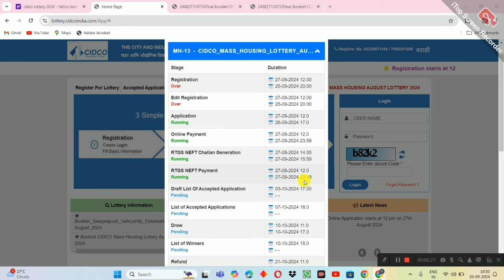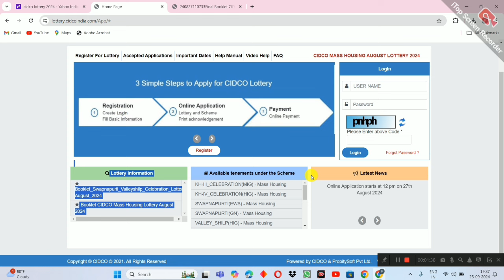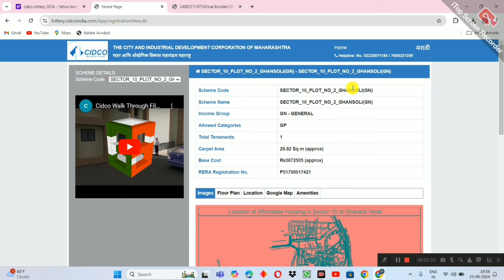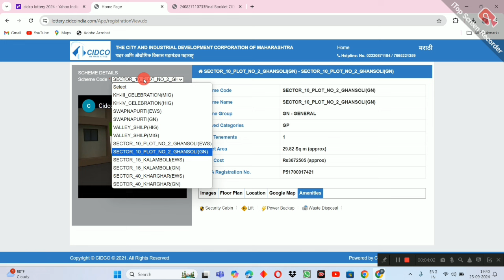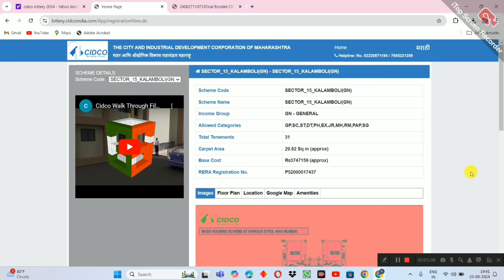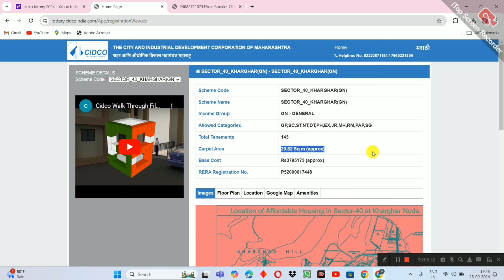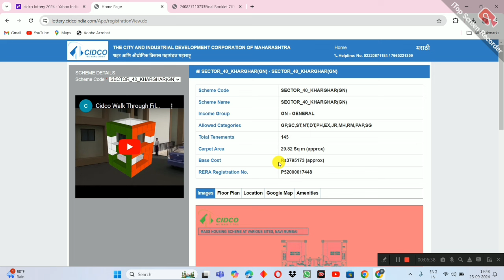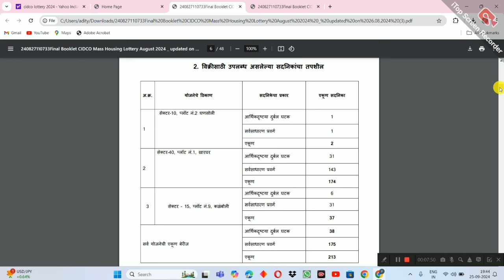सिडको लॉटरीची आज अंतीम मुदत. पहा सँपल फ्लॅट. Last date to apply for Cidco lottery today.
सिलेक्ट माय सिडको होम आज महत्वाचा पाहणी दौरा. Select My Cidco Home Today Visit to Projects.

म्हाडाकडून खुशखबर सात हजार घरांची कोंकण लॉटरी लवकरच. Mhada will announce the Lottery for Konkan soon.

स्टार हाईट्स 2BHK आणि 3BHK सँपल फ्लॅट. Mhada Mumbai Lottery Star Heights Santacruz 3BHK Sample Flat.